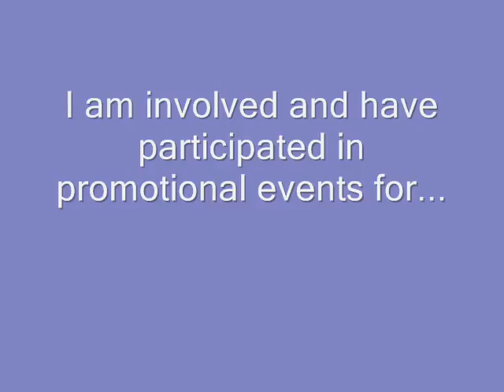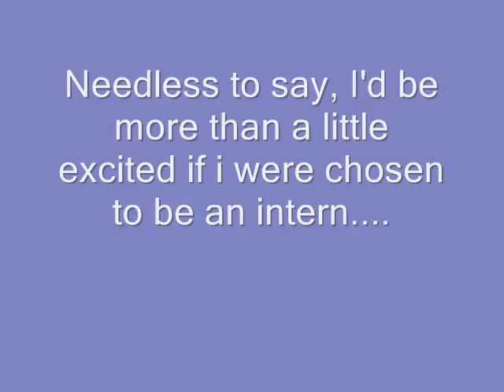My Contiki Photo Journal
Contiki Application